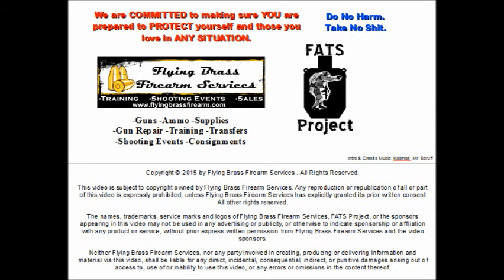Sept 2019 2-Gun Match